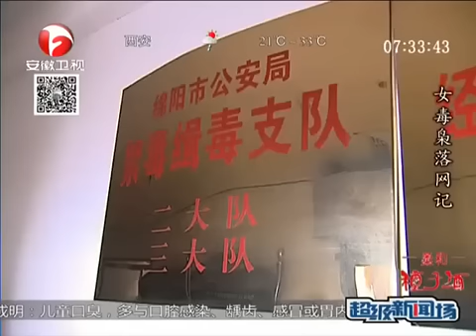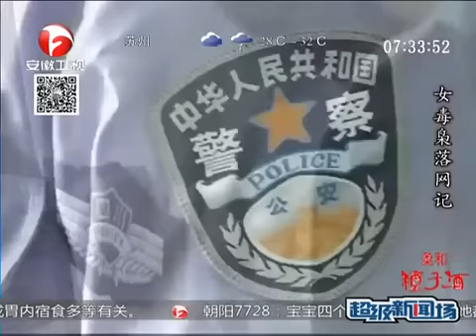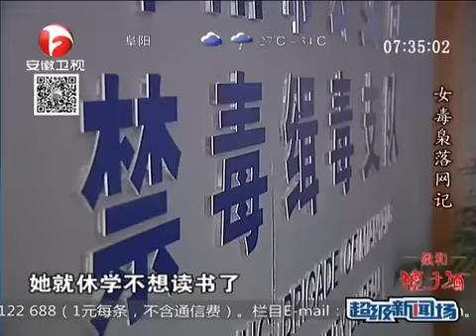四川头号“女王”靠美色勾引三情人，组建跨省团伙！不料却因一次出轨引来警察上门......